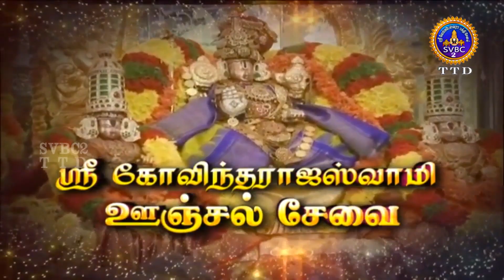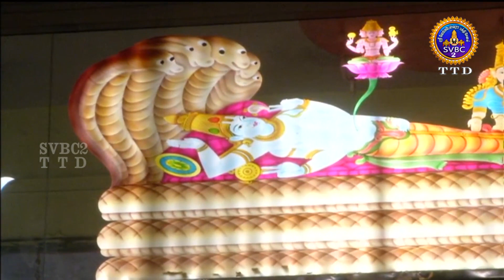Sri Govindaraja Swamy || Unjal Seva || Tirupati || SVBC2 Tamil || 28-11-2021 || SVBCTTD TAMIL